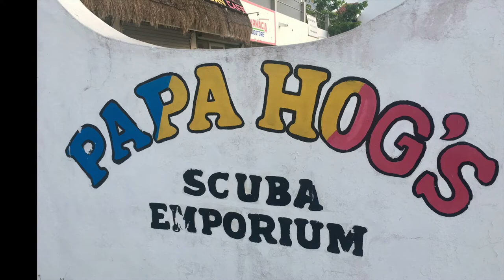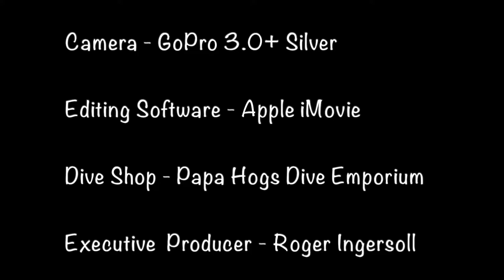Cozumel Scuba Diving May 4th to 6th, 2019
Results from Las Palmas, Paseo del Cedral, and Yucab Reefs.  Video includes vignettes of a school of french grunts, a spotted eagle ray, thimble jellyfish, rock beauties, parrot fish, squirrelfish, fighting lobsters, and even a sleeping hawksbill turtle.  Dive company was Papa Hogs Dive Emporium.  A splendid time was guaranteed for all.